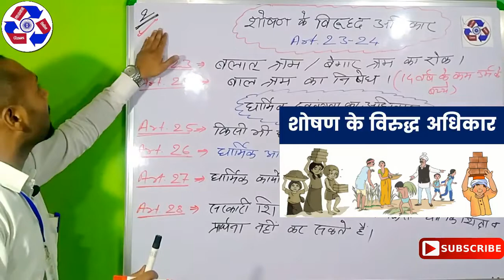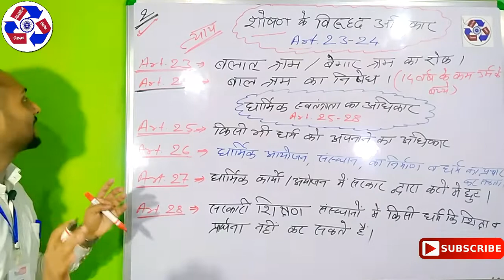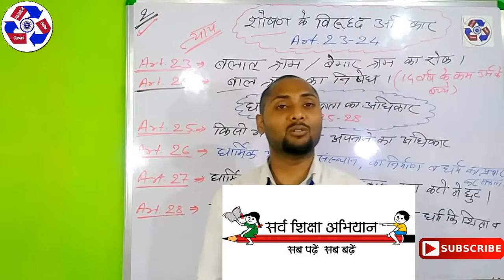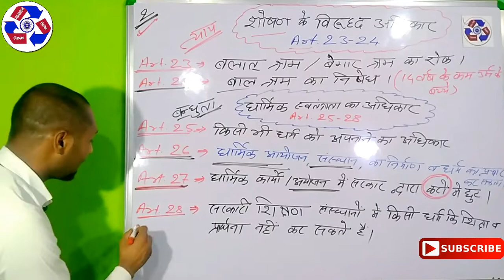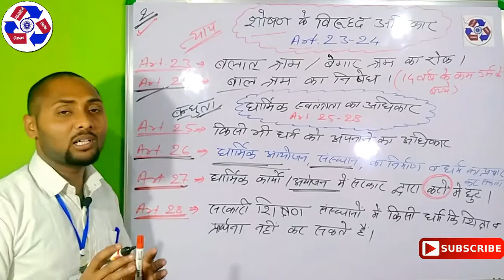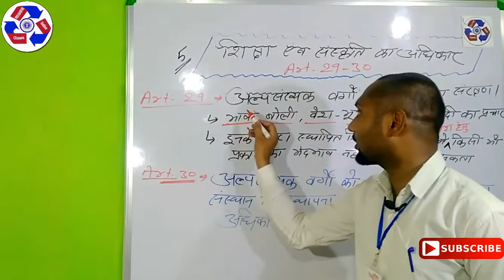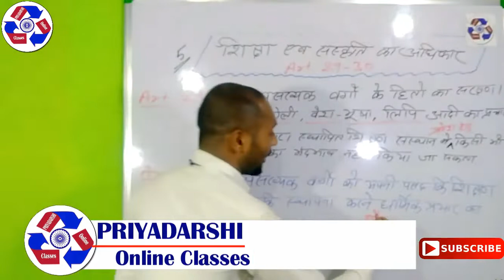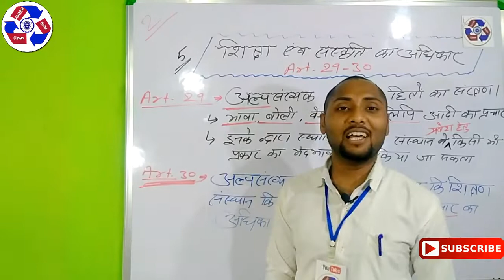◆मौलिक अधिकार ◆(अनु० 23 से 30) ●FUNDAMENTAL RIGHTS● ||● देखें रटने की ज़रूरत नहीं होगी।● {भाग-02}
मौलिक अधिकार का भाग-02 चैनल पर अपलोड कर दिया गया है कृपया पूरी वीडियो को ज़रूर देखें। यह क्लास सभी Exam के लिए महत्वपूर्ण है।
Thank's

Note- Sorry Friends mere se ek mistake Article 21(A) mein hui  hai, ye pahle Article 39 ke jagh 45 mein tha jisme hame FREE AND COMPULSORY EDUCATION diya gaya tha Jisko 86th sanvindhan sansodhan 2002 mein Article 21(A) RIGHTS TO EDUCATION (RTE)  laaya gaya to please uske liye maaf kare or usko please sudhar le...

Topic- ◆मौलिक अधिकार ◆(अनु० 23 से 30) ●FUNDAMENTAL RIGHTS● ||●By- P.Priyadarshi Sir●  देखें रटने की ज़रूरत नहीं होगी। {भाग-02}

इस वीडियो को पूरा देखने के बाद मौलिक अधिकार को भूलने की आदत खत्म हो जाएगी । यह क्लास सभी Exam (UPSC, JPSC, NTA, JTET, CTET, NTPC, JSSC Etc.)   के लिए महत्वपूर्ण है। इसलिए इस क्लास को अंतिम मिनट तक ज़रूर देखें।
चैनल के पिछले कुछ खास क्लास

02.क्या है NRC ? *National Register Citizenship || कौन लोग NRC से बाहर हैं || NRC विरोध का कारण जानें |

 04. क्या 'भारत' को 'हिंदुस्तान' बोलना/लिखना गलत है ? जाने कैसे || भारतीय संविधान भाग -01* INDIA /BHARAT

HISTORY

My Dear Viewer Please
धन्यवाद
जय हिंद ! जय भारत !! जय संविधान !!
-PRIYADARSHI Online Classes
An institution for online teaching.